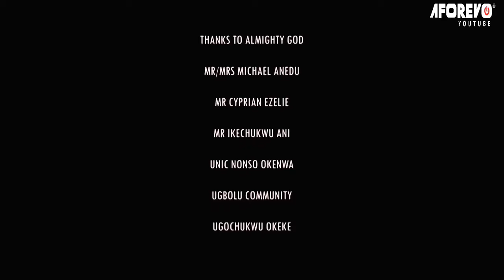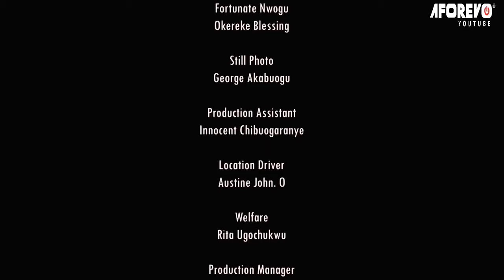One More Life - A Nigerian Movie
In this Nigerian epic movie, Ugochi was loved by all, this made her sister very jealous of her, and she will do anything to destroy her.
Nigerian Movie  Starring; Onny Michael, Joyce Kalu, Dammy Eke